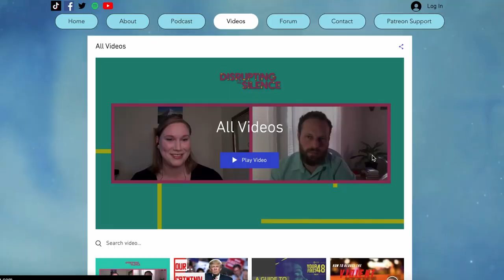Enron and White-Collar Crime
In this episode, I discuss different theories that fall under the umbrella of white-collar crime, using former Enron executives as examples. If you are unfamiliar with the Enron Scandal, I would recommend watching the documentary, "Enron: The Smartest Guys in the Room" for a great overview. I briefly describe what happened, but not in great detail.

Sources for this episode:
Gibney, A. (Director). (2005). Enron: The Smartest Guys in the Room [Motion Picture].
Schlegel, K. & Weisburd, D. (1992). White Collar Crime Reconsidered. Northeastern University Press.